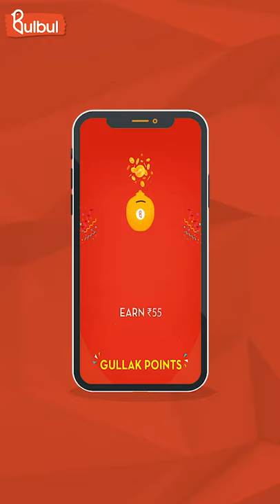Bluetooth Sunglasses के साथ सुनो गाने Non-Stop | Bulbul Shop Review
India का पहला Video Shopping App -Bulbul App आपके Shopping Experience को बदलने के लिए Ready है!
हम आपके लिए लाते हैं सबसे Useful, Amazing और Exciting Products!

अगर आपको इस Video में दिखाए गए Products में से कुछ पसंद आया तो नीचे दिए गए लिंक्स से आप इन्हे खरीद सकते हैं!

तो अब इंतजार ना करें! ऐसे और भी बहुत सारे Products के लिए नीचे दिए गए लिंक पर क्लिक करें और डाउनलोड करें Bulbul App.